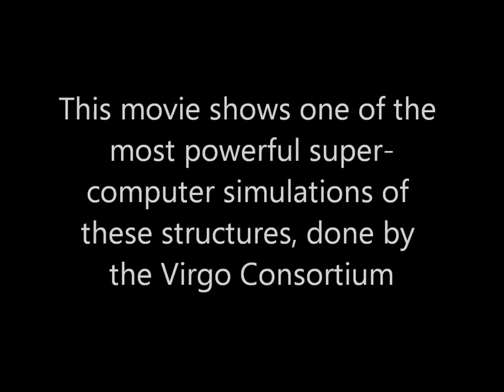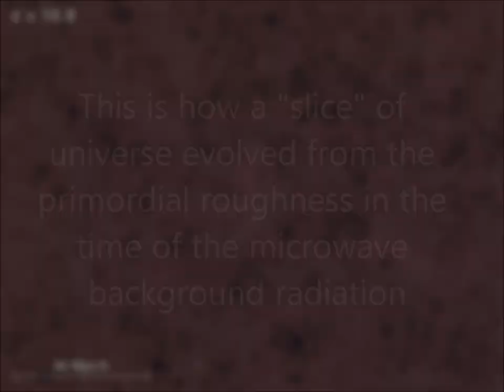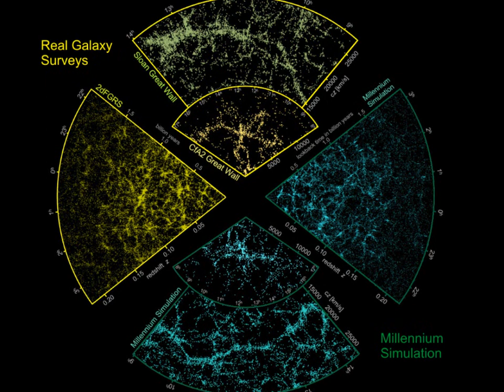The Cosmic Web, or: What does the universe look like at a VERY large scale?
The Millennium Simulation featured in this clip was run in 2005 by the Virgo Consortium, an international group of astrophysicists from Germany, the United Kingdom, Canada, Japan and the United States. A virtual cube of 2 billion light years on a side was "filled" with 10 billion "particles" whose evolution was computed using the physical laws expected to hold in the currently known cosmologies. The initial distribution of matter, that resembled the conditions present when the cosmic microwave background radiation was emitted (about 379,000 years after the universe began) was allowed to evolve, and the formation of galaxies and black holes in the simulation were recorded. After all the computing work was done (28 days, at a rate of 200 billion calculations per second) 20 million galaxies were formed in the initial space. These galaxies and the dark matter around them formed web-like structures that resemble the shapes observed by the most recent data available in cosmic surveys, such as the Sloan Digital Sky Survey. Also very importantly: the simulation provided support for our current "standard model" of cosmology, the so called: Lambda Cold Dark Matter Model.